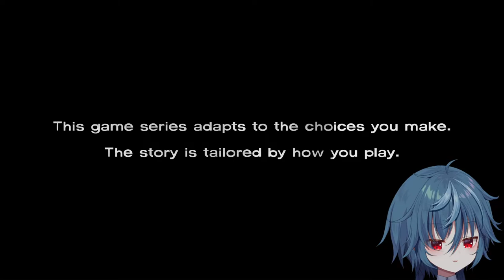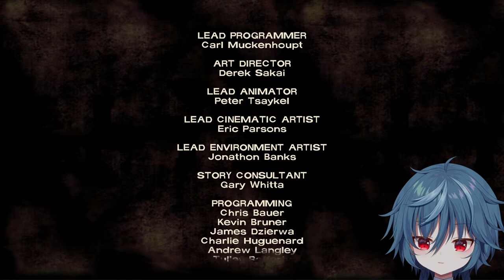ZOMBIES!!!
Y U̶͙͑ K O     Y̵̺̍ U R̴̨͐ E I

Your local Bogey Blaster!!! Got a ghost problem? Guaranteed 1 free e̴͕͆x̷̬̓ò̴͕r̸̥̚c̶͓̍i̸̖͑s̴̠͆t̴̞̚, cleansing of three rooms, and B̵̛͍è̴̹ ̵̥́n̷̗̒o̴̫̔t̷͖̑ ̴̱̉a̸͂ͅf̵̭̆r̶͓̈́a̵̼̚i̸͓͆d̷͙͋.̶̡́more!

【TAGS】
GENERAL
LIVE
CLIPS
FANART
MEME

【CHAT RULES】
* Refrain from mentioning other Vtubers unless I bring them up in topic.
* Stay on-topic please. No personal/unrelated side banter.
* No spoilers and backseaters, unless otherwise asked for.

⊶✞⊷ IDO̵͖͆L EN̸̬̓ ESEKAI ⊶✞⊷